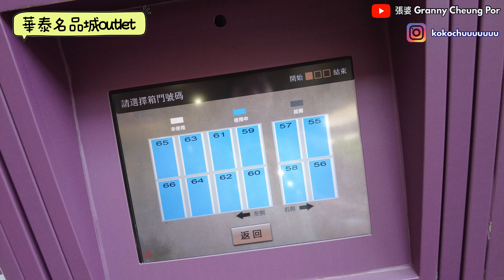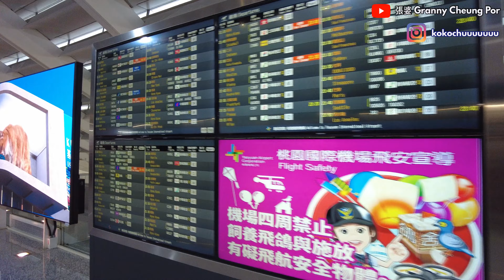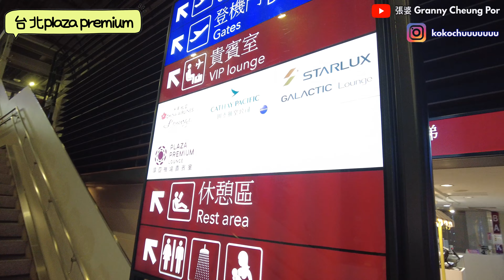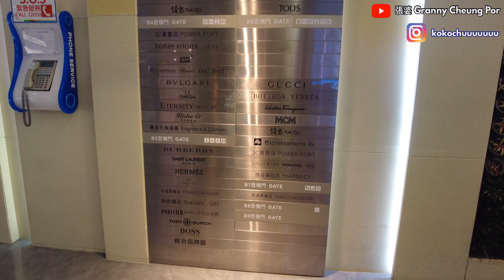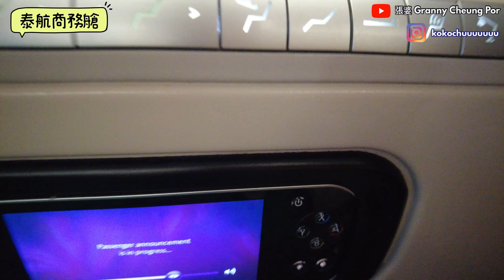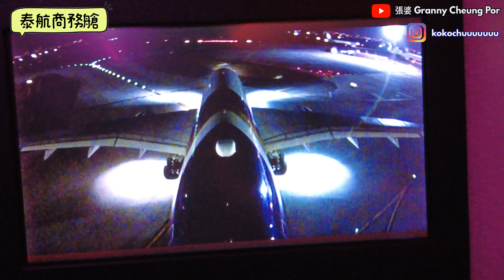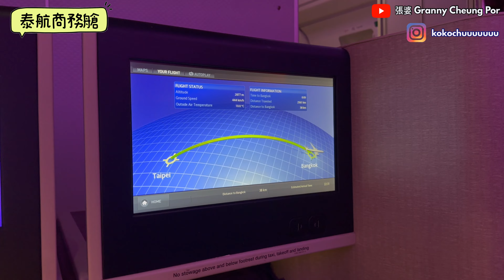台北華泰名品城 🇹🇼台北-￼曼谷泰航商務艙 I 台北機場環亞貴賓室 🇹🇭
開箱泰航商務艙a350  三年冇去過曼谷 🇹🇭台北outlet有無買到野？

我哋下條片再見啦❤️
希望各位喜歡
Youtube:granny cheung por 張婆